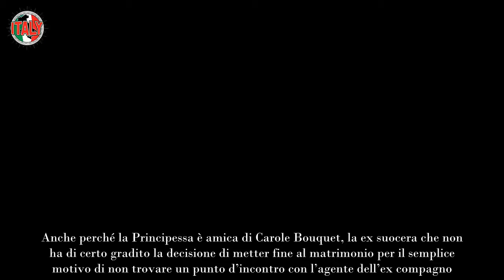“Orribile”, è guerra tra Charlotte Casiraghi e Carolina di Monaco cosa succede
È guerra totale tra Charlotte Casiraghi e Carolina di Monaco. Momenti di vera tensione: “È orribile” le parole pronunciate.

Si è da poco conclusa la settimana PhiloMonaco, un evento che ha avuto luogo nel capoluogo del Principato e che è stato organizzato da Charlotte Casiraghi con l’appoggio del Principe Alberto. Un momento di storia e di cultura, per un Festival della Filosofia che voleva essere un’occasione giusta per permettere a Charlotte di presentare a corte lo scrittore Nicolas Mathieu.